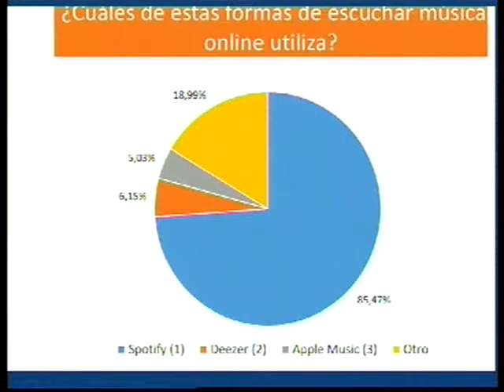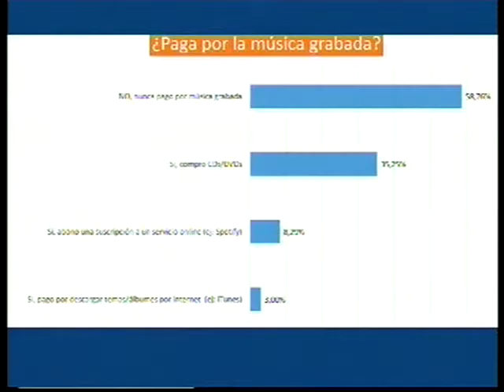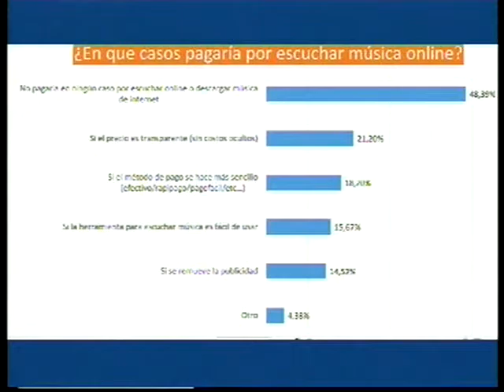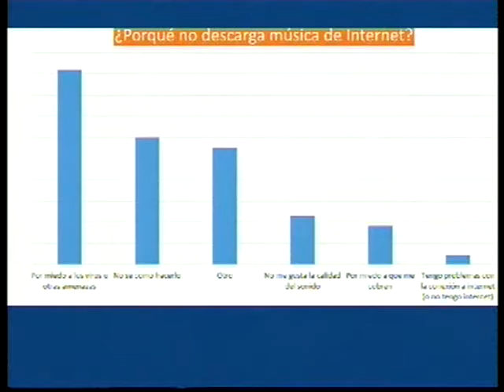Como escucha musica la gente por internet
Andrés Pruvost mostró en Desafíos un interesante trabajo realizado en Santa Fe acerca de cómo la gente consume música por internet